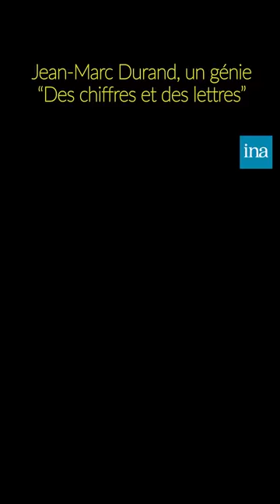Jean-Marc, la calculatrice humaine 🤯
En 2016, un candidat surprend toute l'émission "Des chiffres et des lettres", son nom : Jean-Marc Durand. La suite sur @Inaculte